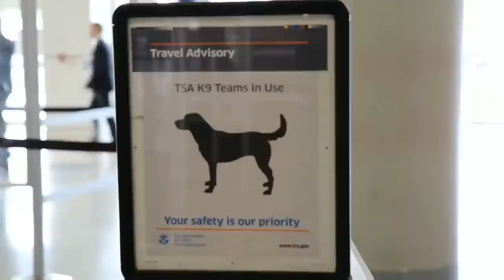Administrator's Virtual Town Hall: May 10, 2022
Administrator Pekoske speaks from DFW Airport. Note that audio does not begin until the 19 minute mark.